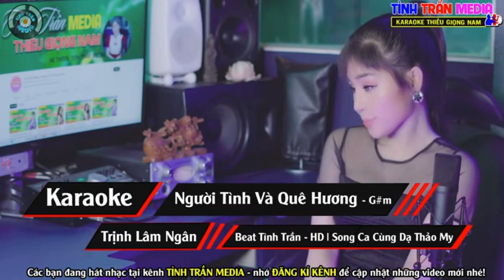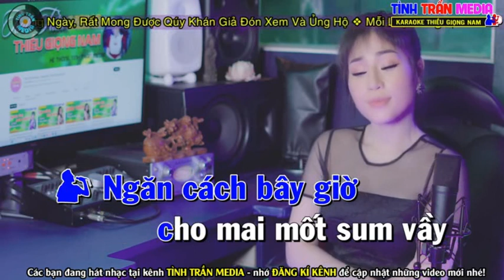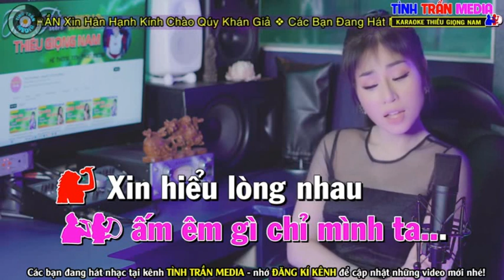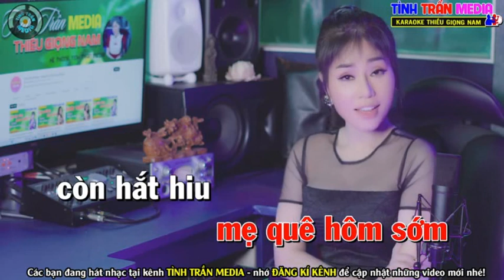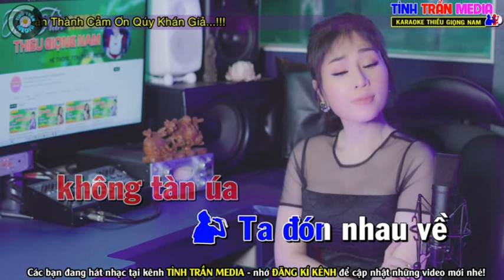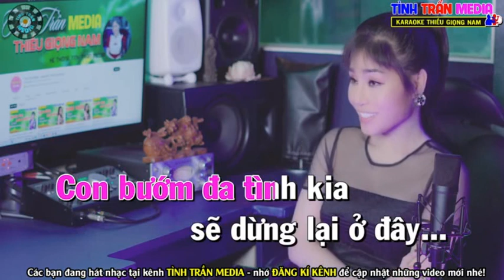NGƯỜI TÌNH VÀ QUÊ HƯƠNG - HOÀNG VĂN & THẢO MY